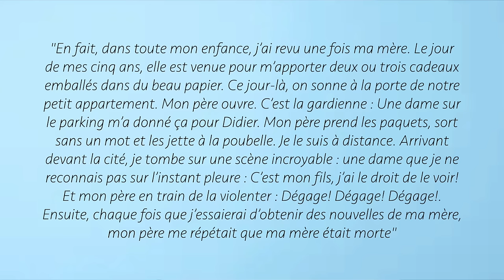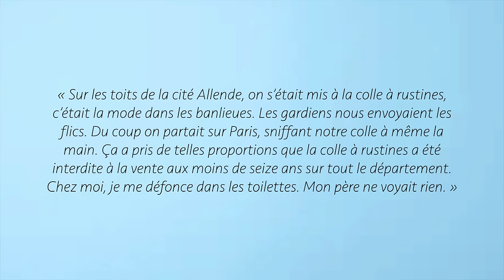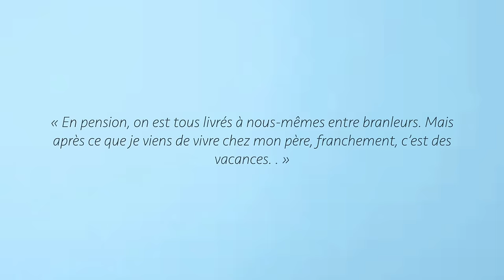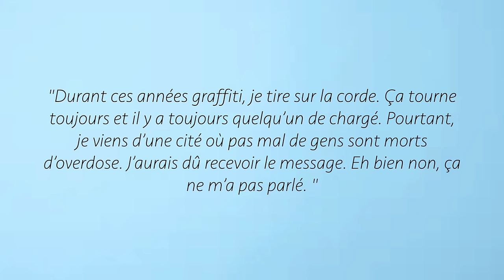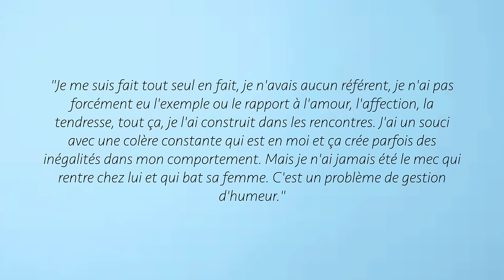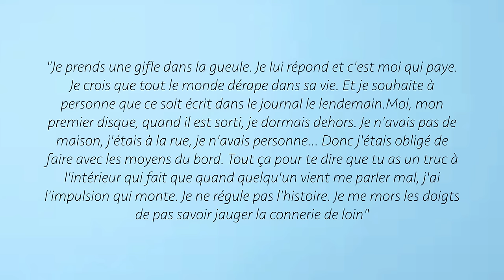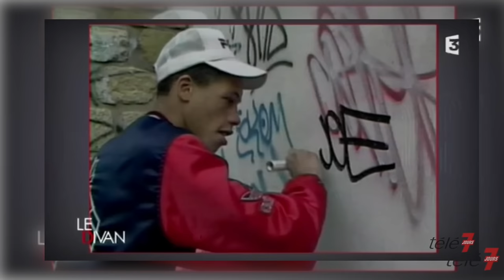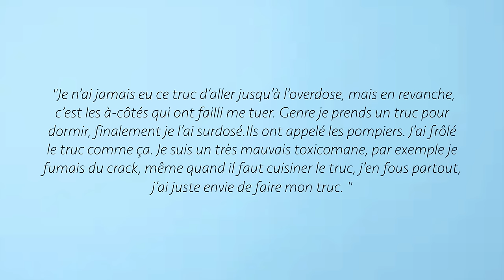LA VÉRITÉ SUR JOEYSTARR | VI*LENCES, PROBLÈMES D’ADDICTION, PROBLÈMES JUDICIAIRES (REUPLOAD)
LA VÉRITÉ SUR BÉATRICE DALLE | CANN*BALE, ADDICTION, JOEYSTARR, VI*LENCE

Bonjour tout le monde, aujourd’hui on se retrouve pour parler de l’histoire de vie de Joeystarr / Didier Morville. On revient sur son enfance compliqué, ses débuts, sa carrière / NTM mais aussi sur ses problèmes de justice et ses problèmes d’addiction.

00:00 INTRO
00:36 JOEYSTARR / DIDIER MORVILLE | SON ENFANCE / SES DÉBUTS / LA DANSE & LE GRAF
1:18 EXTRAITS VIDÉOS ( ARDISSON)
2:08 EXTRAITS VIDÉOS ( ARDISSON)
11:58 EXTRAIT VIDÉO ( ARDISSON )
17:49 LA CARRIÈRE DE JOEYSTARR ( NTM , CARRIÈRE SOLO, ACTEUR )
19:59 SES RELATIONS AMOUREUSES (LEILA, BÉATRICE DALLE … )
22:03 SES PROBLÈMES JUDICIAIRES
27:14 SES PROBLÈMES D’ADDICTION
27:42 EXTRAITS VIDÉOS